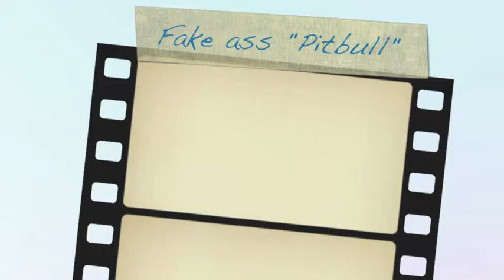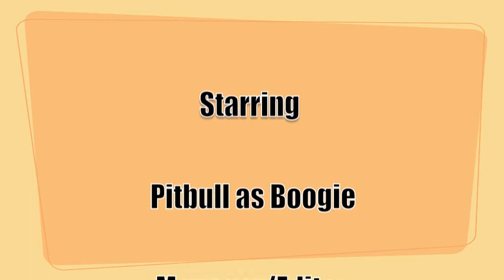The Anthem - Boogie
Funniest kid ever!!!